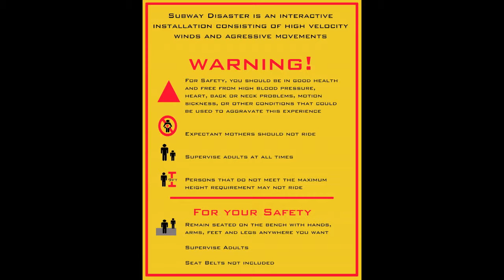Subway Disaster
"Subway Disaster" is an interactive installation representing a dream (or nightmare) of an accident in a subway tunnel.